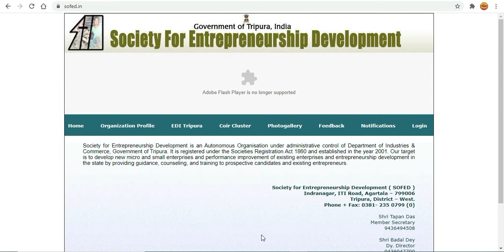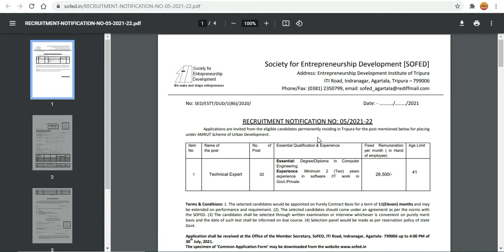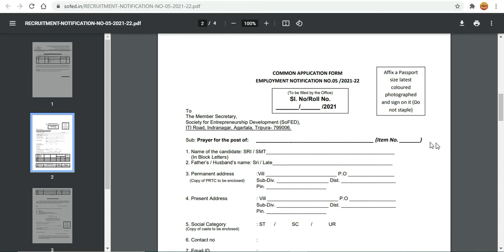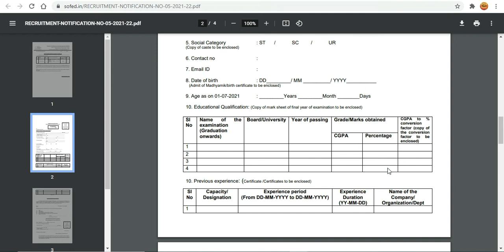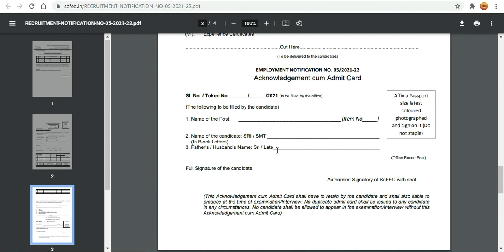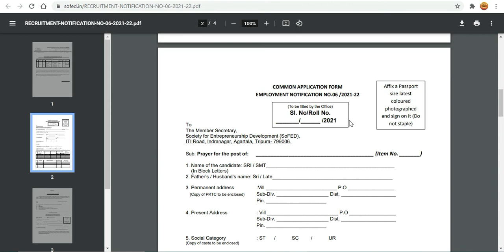Scientific Officer & Technical Expert || Rs. 40,000 || MSc & Computer Engineering || Job in Tripura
Khwlwmkha Joto takhwk tai bwkhwk sngno !
Belai kheno hambai ma yafaro ani o video no naima bagwi tai jotono kaham tngbai di.

RECRUITMENT NOTIFICATION NO: 05/2021-22: Placing under AMRUT Scheme of Urban Development.

Post ni mwng-Technical Expert.
Total Vacancy-02.
Qualification tai experience nangnai:Essential: Degree/Diploma in Computer Engineering. Experience: Minimum 2 (Two) years experience in software /IT work in Govt./Private.

RECRUITMENT NOTIFICATION NO: 06/2021-22: Placing under Nirbhaya Scheme of Tripura State Forensic Science Laboratory.

Post ni mwng-Scientific Officer.
Total Vacancy-02.
Qualification nangnai:Essential: M.SC with 50% mark in Zoology/Life Science/Micro Biology/Forensic Science/Specialization in Biological Science.
Desirable: Working Experience in Forensic Laboratory/Forensic Degree having specialization in Biological Science.
Salary- Rs.40,000/-
Age limit- 41 Years.
Place of posting: West tai Dhalai District.

Terms & Conditions:
1. The selected candidates would be appointed on Purely Contract Basis for a term of 11(Eleven) months and may be extended on performance and requirement.
2.The selected candidates should come under an agreement as per the norms with the SOFED.
3. The candidates shall be selected through written examination or interview whichever is convenient on purely merit basis and the date of such test shall be informed on due course. 4.Selection panel would be made as per reservation policy of state Govt.

The application shall be received at the Office of the Member Secretary, SoFED, ITI Road, Indranagar, Agartala- 799006 up to 4:00 PM of 30th July, 2021.